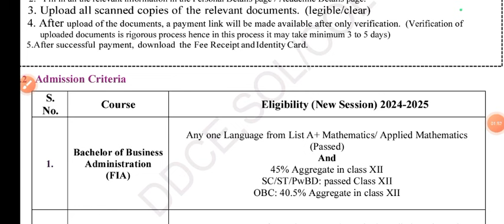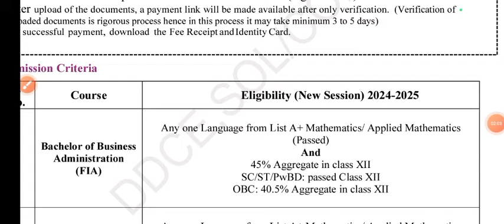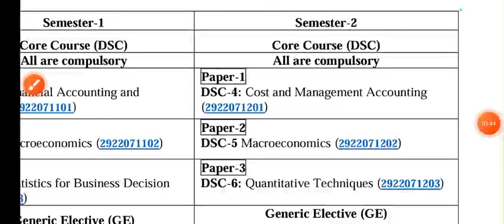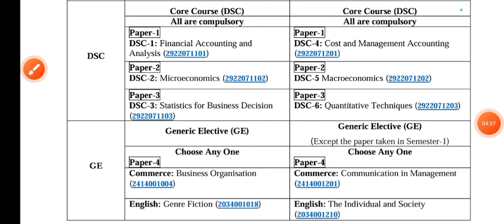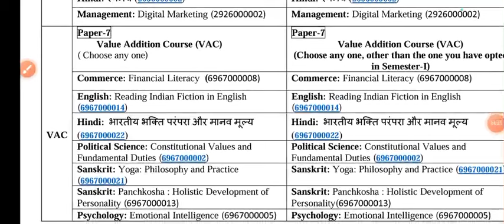DU SOL BBA Admission Open 2024: Complete Details- Eligibility, fees, Course Structure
Thanks For
Watching.